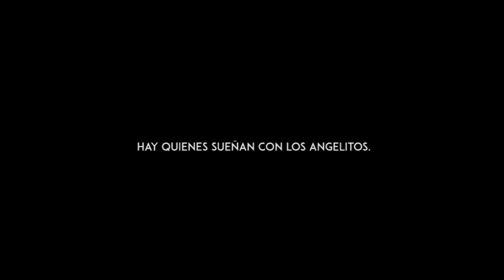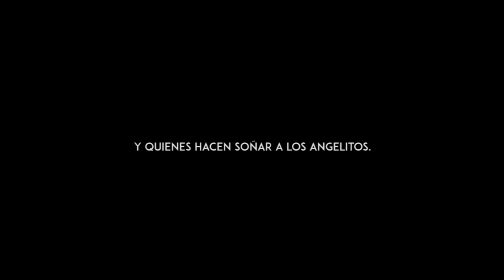¿Con qué sueñan los angelitos? ft. Stefanie Knight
Stefanie Knight nos muestra que hay quienes sueñan con angelitos y quienes hacen soñar a los mismos.

Video por Carlos Carrillo @Sinriens